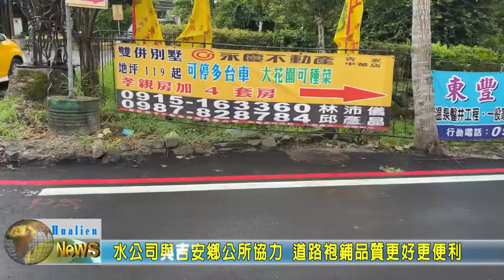20210624 10 水公司與吉安鄉公所協力 道路袍鋪品質更好更便利